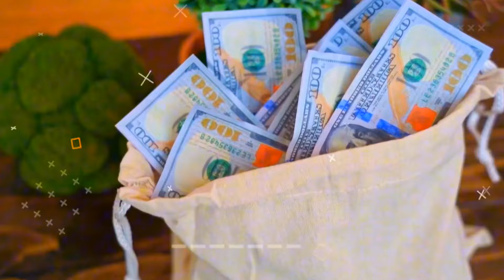पुरै रात सेक*स फ्री देश, ✅ Amazing Facts About El Salvador in Nepali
Hello friends in today's video I am going to tell you some facts information and funny thing about this country of El Salvador
Also in this video You will get to know about its history food culture sports currency people geography language and its place in the world you get to know.

ferrypedia facts

Tags -

facts about el salvador in nepali
el salvador ke bare mein jankari
amazing facts about el salvador in nepali
interesting facts about el salvador in nepali
amazing facts about el salvador in hindi
el salvador ke bare mein rochak tathya
el salvador facts in nepali
el salvador in nepali
el salvador facts nepali
el salvador ke bare mein
el salvador ke bare mein maaloomat
el salvador ke bare mein bataiye
facts about el salvador in nepal
amazing facts
amazing facts about el salvador
facts about el salvador in hindi
el salvador facts
facts about el salvador
el salvador facts in hindi
el salvador
amazing facts in hindi
facts in nepali
Nepali facts
Nepali facts rb